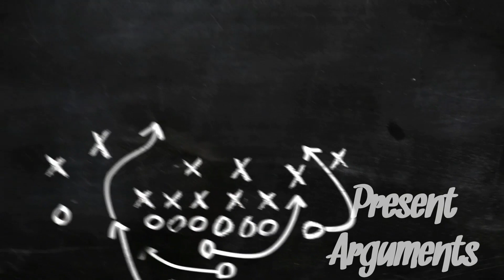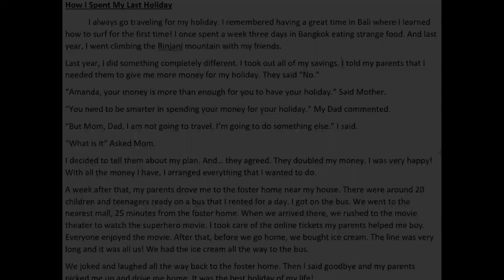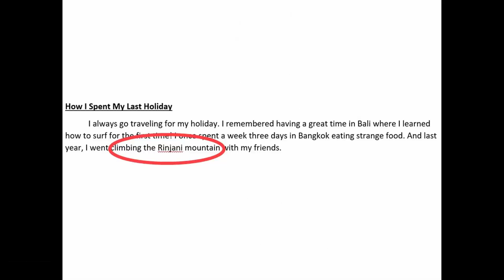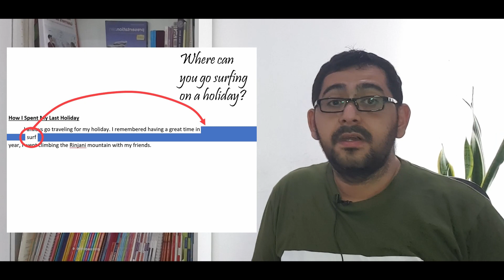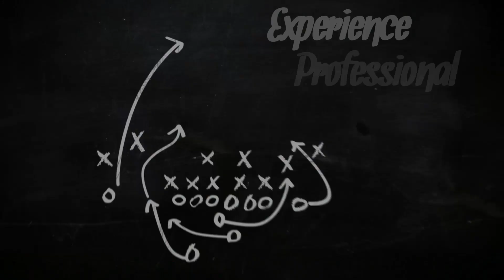20 words - A pre-reading technique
Bapak/ Ibu guru bahasa Inggris, xperience professional development by watching this video about a pre-reading technique called "20 words".